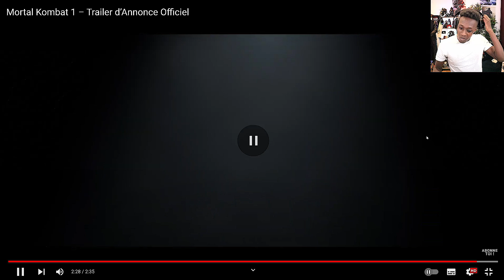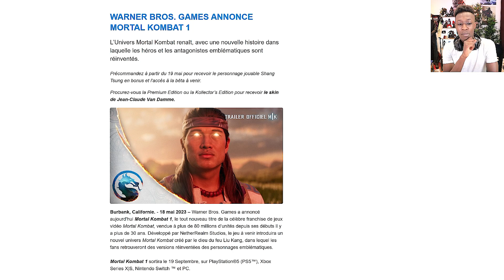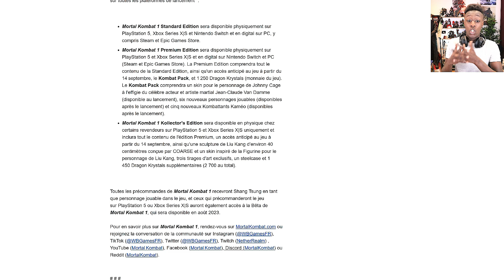Mortal Kombat 1 : Wow, la BOUCHERIE que ça va être ! 1ères infos (Sortie, Combats, Editions etc...)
Ca vient de tomber ! Le prochain opus de la saga Mortal Kombat est désormais officialisé par Netherealm et Warner Bros. Et cette fois ce sera trèèèès particulier puisqu'il s'agit d'un GROS REBOOT de la saga qui promet encore plus de combats acharnés et de sang
🌟 Partenaire officielle de la chaîne : Samsung Solutions de stockage
Commandez sur LDLC le Samsung SSD Externe T7 Shield 1 To Beige

La bise !